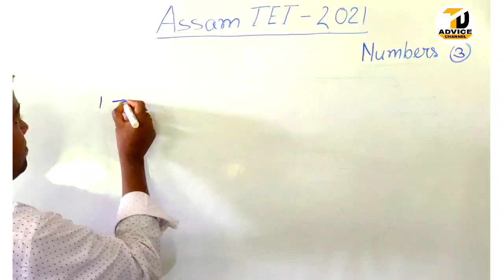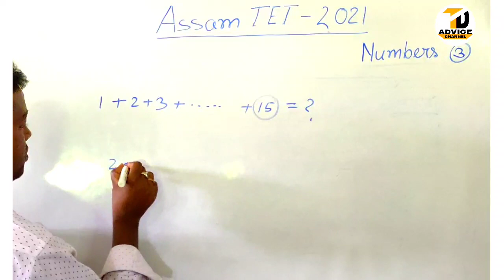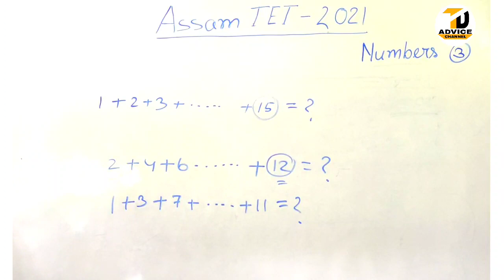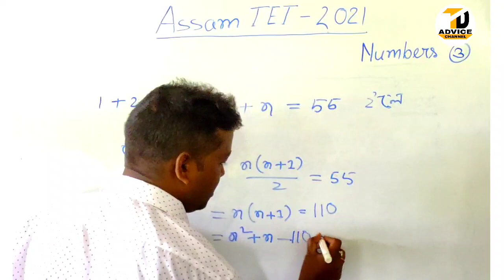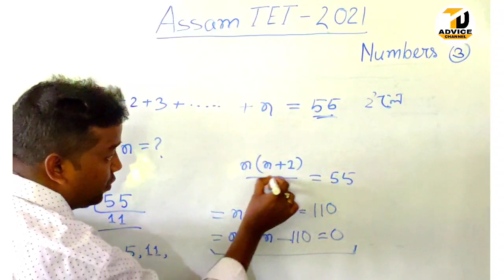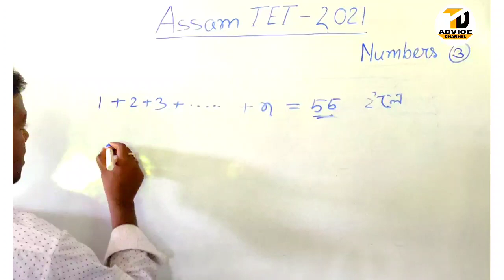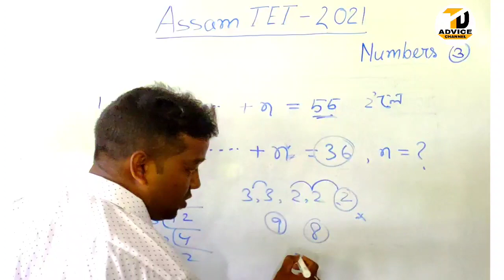Assam Tet 2021//Maths//Class 3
Assam Tet 2021//Maths//Class 3//Numbers

বদমাচ নিয়ম:-

ত্ৰিভুজ:-

মুদ্ৰা(Coins):-